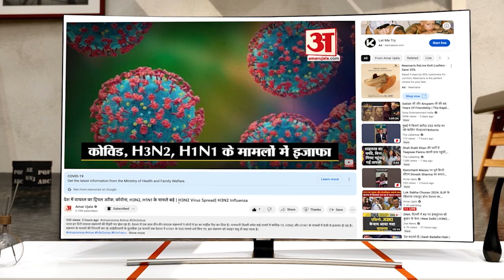India-England match के बीच Akhilesh Yadav ने फिर Ekana Stadium का जिक्र कर CM Yogi पर कसा तंज